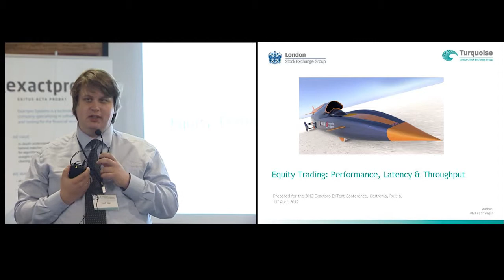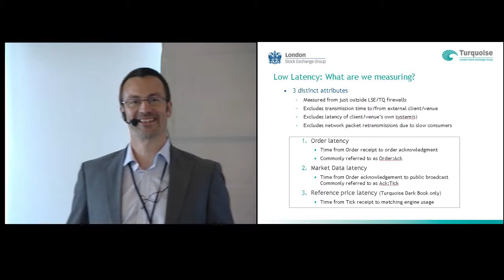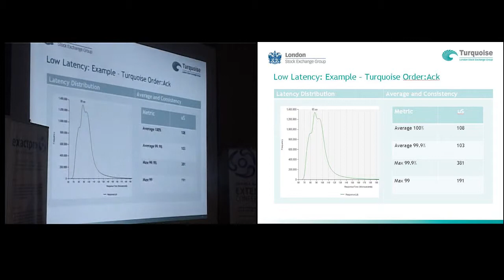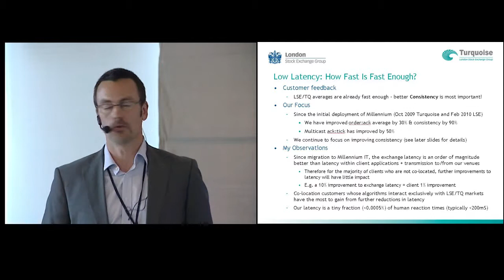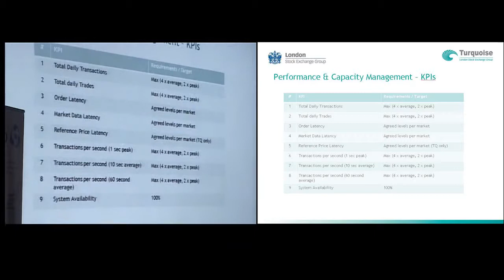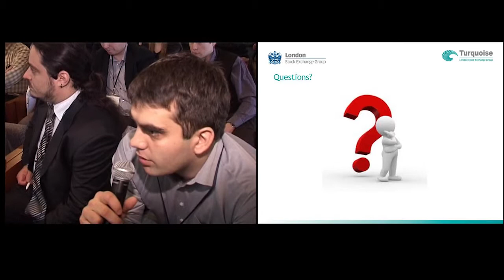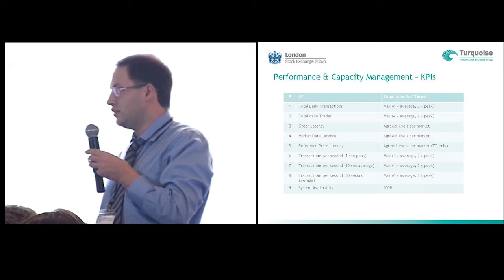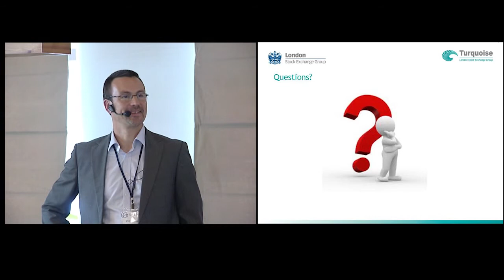Equity Trading: Performance, Latency & Throughput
Prepared for the 2012 Exactpro ExTent Conference, Kostroma, Russia.
11 April 2012
Phil Penhaligan
Head of Equity Product Technology (LSE and Turquoise) at London Stock Exchange